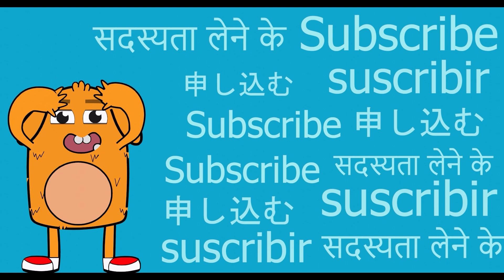NFS RUN BMW Interstate 580